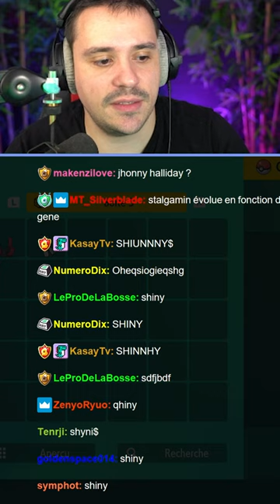ILS VIENNENT A MOI !